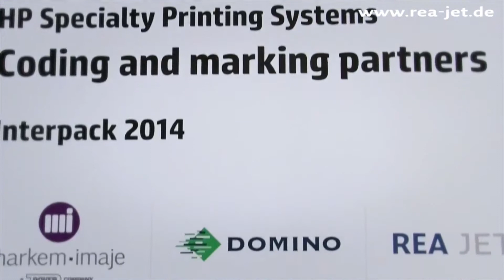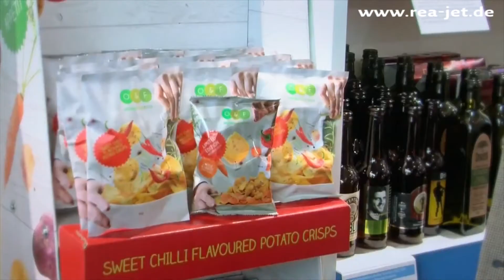REA JET SPS Partner on HP interpack 2014 show booth